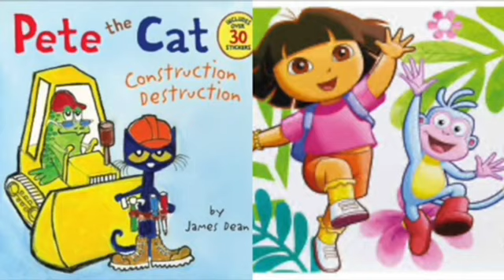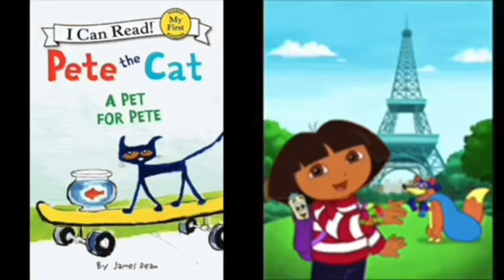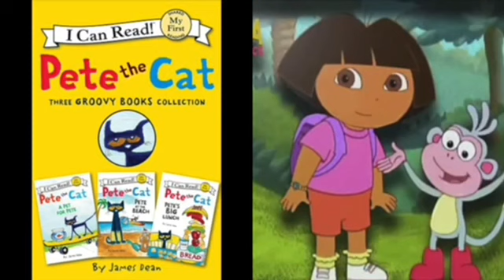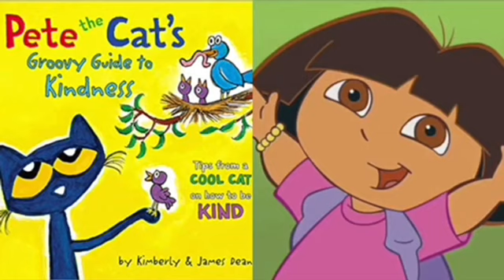Pete The Cat and Dora The Explorer Joe Life Slideshow